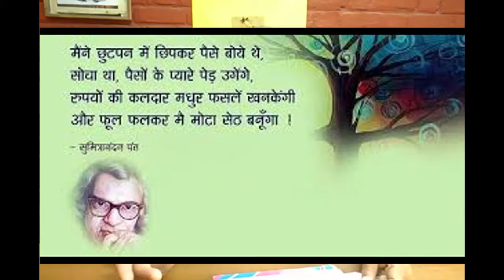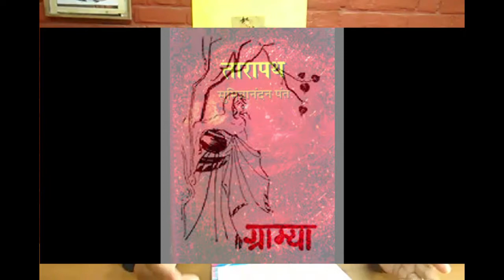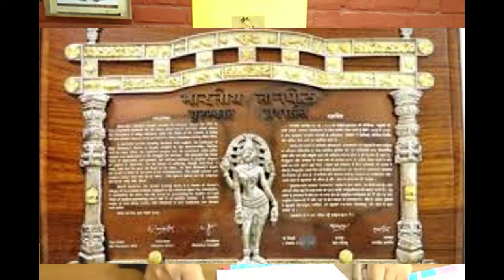sumitra nandan pant ka jeewan parichay | सुमित्रानन्दन पंत का जीवन परिचय | pant ji jeevan parichay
Best for exam. CBSE Class 9,10,11 and 12 chapter summary, question answer and kavita ki vyakhya.
इस बार हम कवि सुमित्रानंदन पंत का जीवन परिचय जानेंगे।

जन्म: २० मई १९००  मृत्यु: २८ दिसम्बर १९७७
सुमित्रानन्दन पन्त का जन्म उत्तराखंड के अल्मोड़ा ज़िले में हुआ था। वे बचपन से ही कविता लिखने के प्रति आकृष्ट हो गये थे। स्कूली दिनों में उन्हें कविता लेखन के लिये पुरस्कार मिलने लगे थे। बाद में उन्होंने निरंतर रूप से कविता लेखन किया और पहले ठायावाद और बाद में प्रगतिवाद के प्रमुख स्तंभों में उन्हें प्रतिष्ठा मिली।
प्रमुख रचनायें: पल्लव, वीणा, युगांत, ग्राम्या, ग्रन्थि, गुंजन, स्वर्णकिरण, स्वर्णधूलि, कला और बूढ़ा चाँद, लोकायतन, चिदंबरा, सत्यकाम आदि।
उनके जीवनकाल में उनकी २८ पुस्तकें प्रकाशित हुईं, जिनमें कविताएं, पद्य-नाटक और निबंध शामिल हैं।
 प्रगतिशील मासिक पत्रिका ‘रूपाभ’ का सम्पादन किया।
कला पक्ष:
पंत जी ने आरंभ में जो कविताएं लिखीं, उनमें प्रमुख रूप से प्रकृति के प्रति गहरा प्रेम और रहस्यवादी भावना के दर्षन होते हैं। बाद में उनकी कविताओं में प्रगतिवादी चेतना दिखायी देती है। इस तरह वे तथा निराला जी छायावाद के सपनीले संसार को त्यागकर प्रगतिवाद की यथार्थ भूमि को अपनाते हैं।
उनकी कविता में भाशा की कोमलकांत पदावली और अलंकारों की छटा का विषेश महत्व है।
भाव पक्ष:
पंत जी की कविताओं में आध्यात्मिक रहस्यवाद को जानने-समझने की चेष्टा करने वाले विचारों को देखा जा सकता है। रूस में साम्यवादी क्रांति होने के पश्चात् पूरे संसार के साहित्य में प्रगतिवादी चेतना का प्रवेश हुआ। हिंदी साहित्य पर भी उसका असर देखने को मिलता है। सबसे पहले निराला जी और उनके बाद पंत जी ने प्रगतिवादी विचारों को अपनी कविता में प्रस्तुत किया।
भाषा शैली:
पंत जी की भाषा हिंदी की तत्सम शब्दावली से उत्पन्न हुई है। उन्होंने प्रकृति के बिंबों को कोमल शब्दों के द्वारा निर्मित किया है। उन्होंने मुक्तक और प्रबंध दोनों ही काव्य शैलियों को अपनाया और साहित्य की सेवा की।
सम्मान और पुरस्कार:
आकाशवाणी में परामर्शदाता रहे
लोकायतन संस्था की स्थापना की
1961 में भारत सरकार ने उन्हें पद्मभूषण से सम्मानित किया
कला और बूढ़ा चाँद के लिए साहित्य अकादमी पुरस्कार
 ‘चिदम्बरा’ के लिये भारतीय ज्ञानपीठ पुरस्कार
सोवियत लैंड नेहरू पुरस्कार
सुमित्रानंदन पंत के घर को ‘सुमित्रानंदन पंत वीथिका’ के नाम से एक संग्रहालय के रूप में परिवर्तित कर दिया गया है।
सन २०१५ में पन्त जी की याद में एक डाक-टिकट जारी किया गया।

तो यह था कवि सुमित्रानंदन पंत जी का जीवन परिचय।